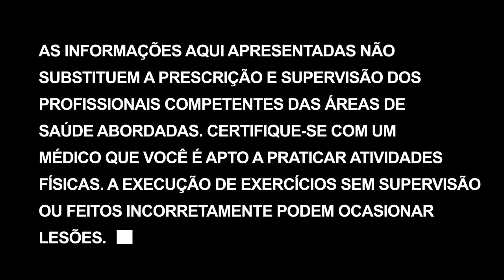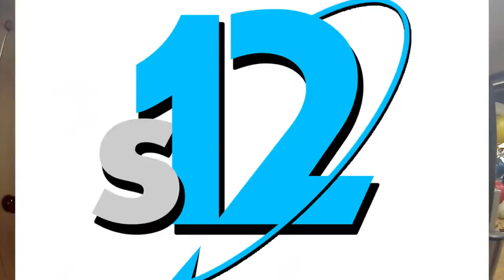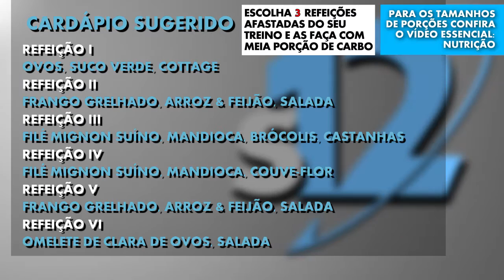Fase III : DTP | Transformação corporal em 12 semanas - Dia 68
Hoje iniciamos a fase 3. É a reta final da transformação e irei utilizar uma metodologia de treinamento nada convencional. O método DTP foi desenvolvido pelo treinador Kris Gethin. É um treino piramidal com um número impressionante de repetições. Confiram.